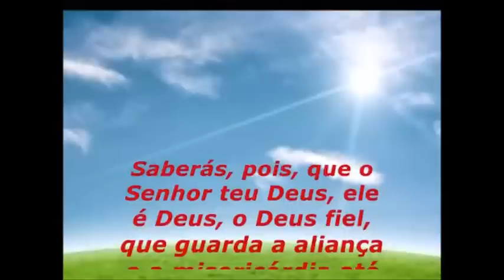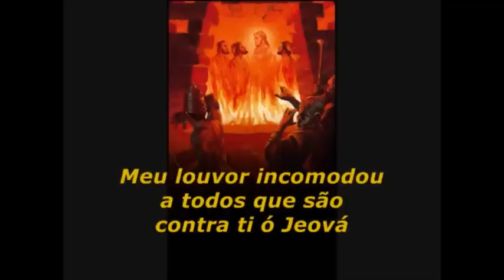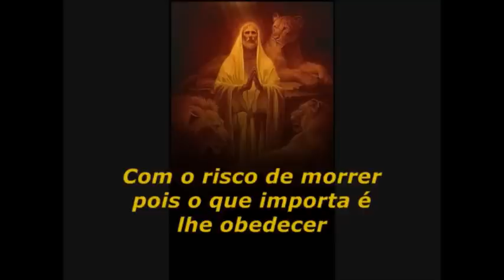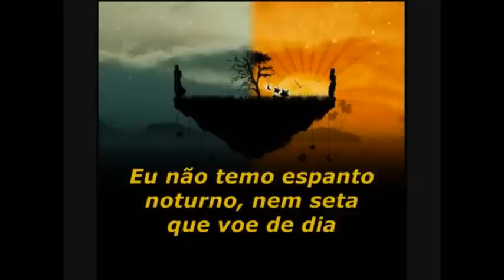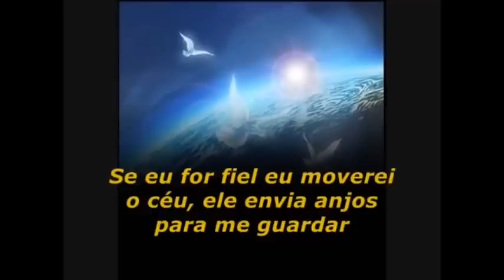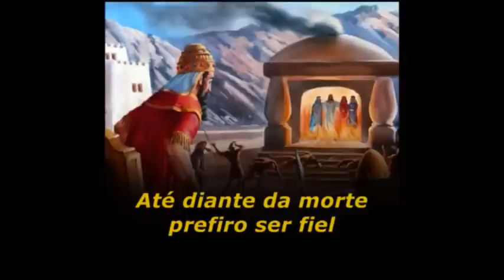Playback Danielle Cristina Fidelidade 2 Tons Abaixo do original